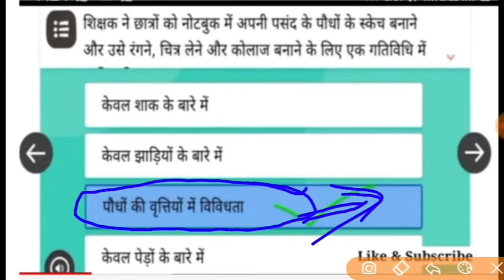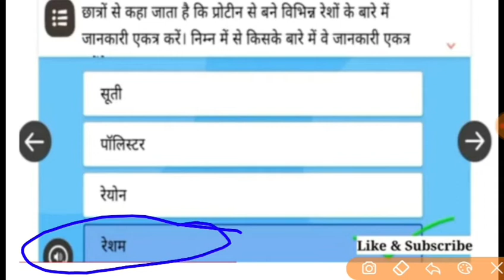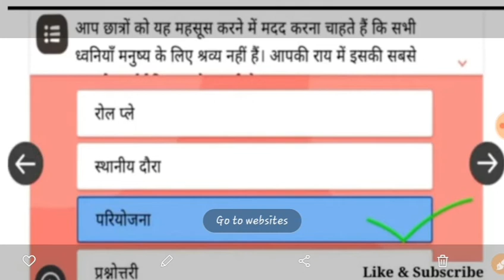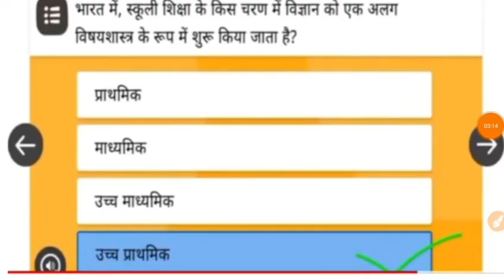nishtha training module 12 answer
Hi Guys
             welcome to "Sarkari School Talent" "SST"
यह vedio बच्चों में study के प्रति internet जगाने के लिए बनायी गयी है। जिस से बच्चों में पढ़ाई के प्रति जागृति उत्पन्न हो जाये।क्योंकि बच्चे भविष्य के कर्णधार है।
मनोवैज्ञानिक "फ्राबेल" के अनुसार-बच्चों को खेल-खेल में शिक्षा देनी चाहिये,जिस से बच्चों में सर्वांगीण विकास होता हैं।
ABOUT VEDIO:-
nishtha training,
nishtha module,
nishtha quiz,
nishtha question answer,
nishtha questionare,
prasen jeet bais,
prasenjeet,
prasenjeetbais,
nishtha prashnottari,
nishtha module 12 answers,
nistha module 12 questionare,
nistha module 12 anwers,
nistha answers module 12,
nishtha quiz module 12,
nishtha module 12 quiz,
nistha module 12 answers,
nishtha gatividhi,
nishtha training activity,
nishtha activity
वृक्ष बचाओ पर लघु नाटक करते हुए छात्र,पेड़ लगाओ पर्यावरण बचाओ, sarkari school ke bachho ka abhinay,

आप हमारी vedio को देख कर हमें suport करे,ताकि हम गरीब बच्चों या सरकारी स्कूलों के बच्चों की help कर सकें।
            | for improvement our vedioes।

thanks dudes.